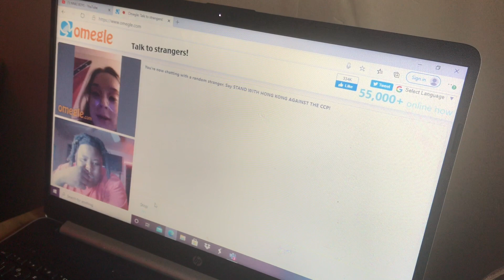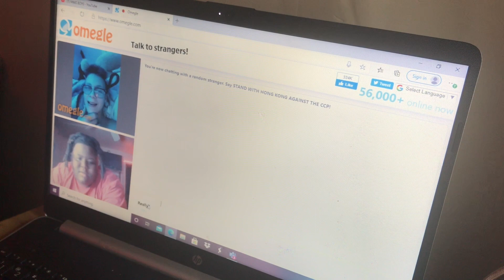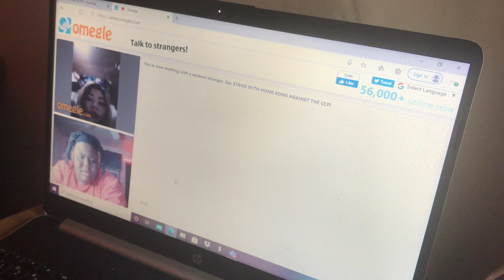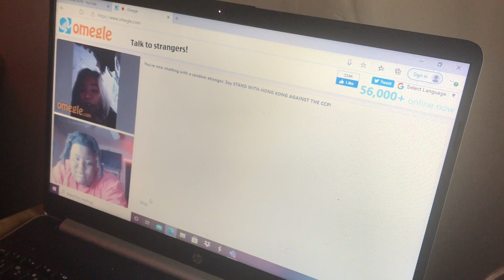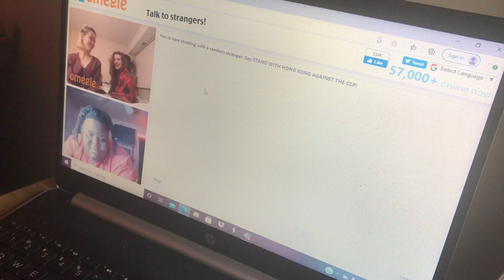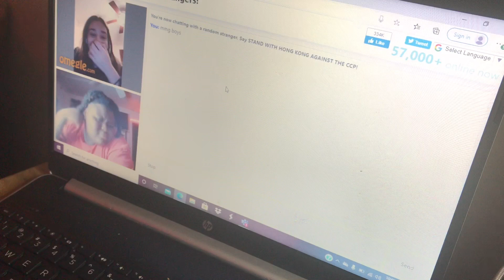First TIME ON (OMEGAL) FACETIME RANDOM PEOPLE LATE NIGHT GONE WRONG 🤮🤢 PART1